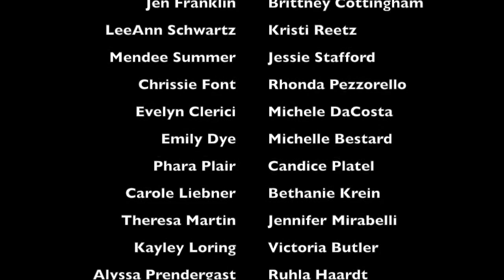Audiobook Lovin Podcast - Next Time Narrator & Author Karen White (aka Karen Grey).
On the next episode of the Audiobook Lovin Podcast, Narrator & Author Karen White (aka Karen Grey).  Listen on our website, Viviana, Enchantress of Books and anywhere else you listen to podcasts!! Full episode on February 5, 2021.